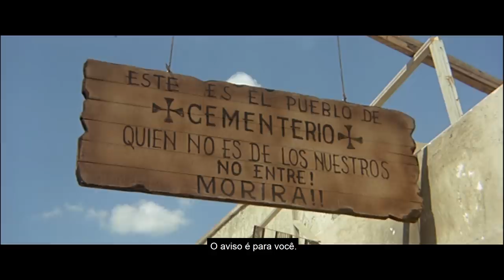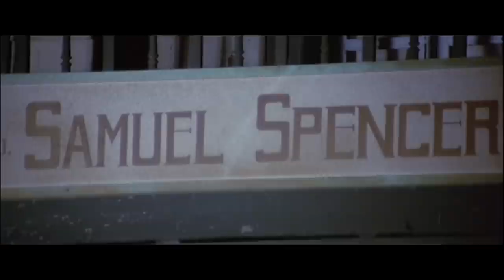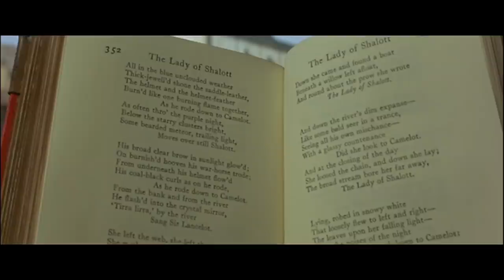Com Sartana Cada Bala é Uma Cruz - Filme Completo (Subs em Portugues) by Film&Clips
Diretor: Giuliano Carnimeo
Script: Tito Carpi
Atores: George Hilton, Charles Southwood, Erika Blanc
(1970)

Depois de roubar um carregamento de ouro, os bandidos descobrem que na verdade se apoderaram de um monte de areia. Sartana, que presenciou a cena, decide ver com clareza e descobre que por trás dela está a mão de um funcionário desonesto.